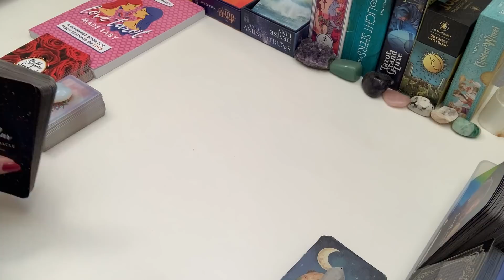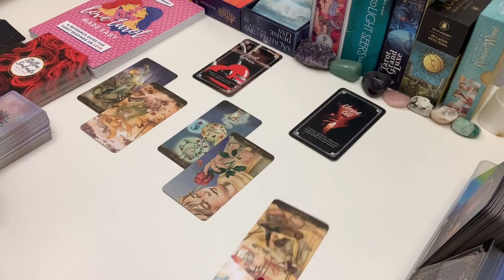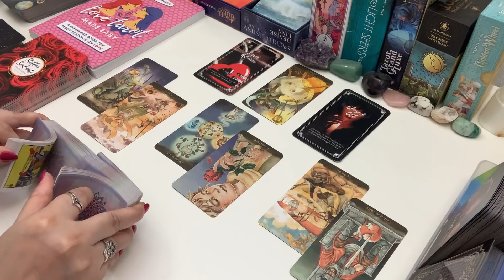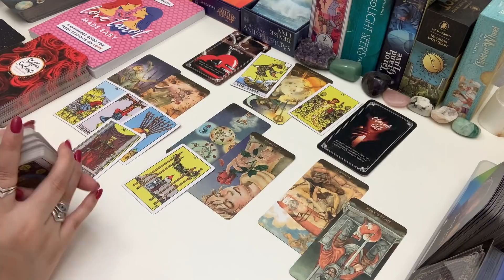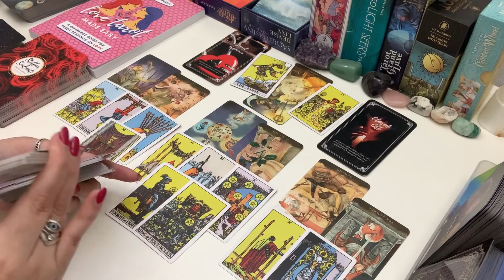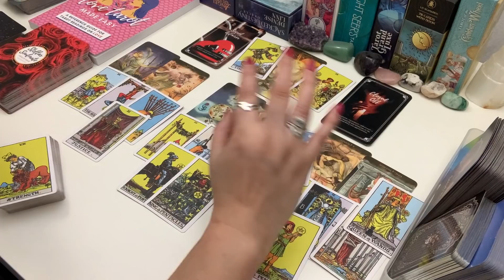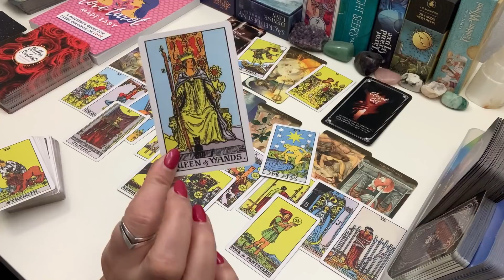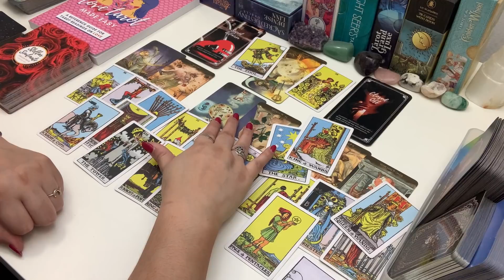TAURUS ❤️ Hoping for a Chance with You ~ The Next 3 Months in Love 2021 Tarot